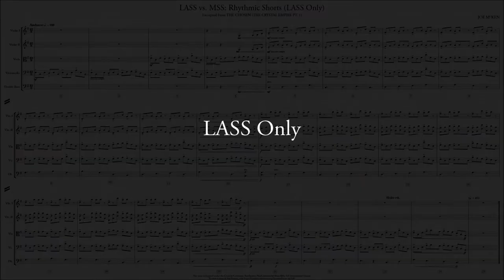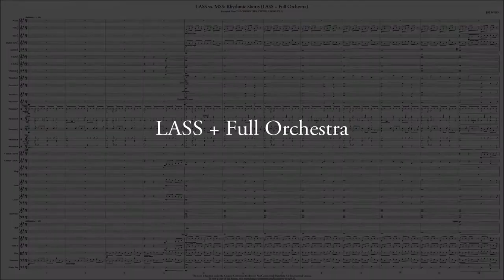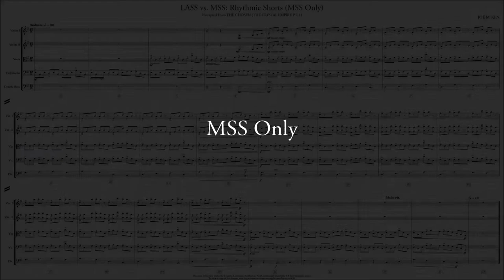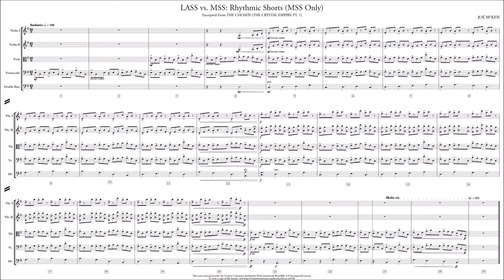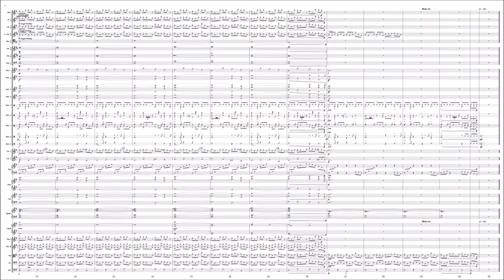LA Scoring Strings 2.5 vs. Modern Scoring Strings 1.2.2: Rhythmic Shorts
I’ve spent the last few weeks trying out Audiobro’s new flagship strings library, Modern Scoring Strings (MSS). Part of this testing involved taking some of my pieces and swapping out my old strings library, Audiobro’s LA Scoring Strings (LASS), with the new one to compare their sound and handling, both in isolation and with full orchestral backing. I figured those experiments were worth sharing for anyone else curious to compare them.

This is a shorts demonstration taken from “The Chosen (The Crystal Empire Pt. 1)” (from the Sunken Horizons audiobook OST), with a whole bunch of bouncy staccatos from the strings and with the basses grooving along with pizzicatos. The original LASS strings use the “Bat Man” color for a nice dark tone (fitting with the rest of the soundtrack), so I turned the Brightness down to 0 in MSS to try and match it as close as possible.

I think the MSS shorts sound great, but it’s immediately clear they lack the aggressiveness of LASS’s shorts (which are rather famous for their bite), even with the close mic blended in at unity with the stage mic. A bigger issue is with MSS’s bass pizzicatos; they don’t just lack the sharpness of their LASS counterparts, they sound outright washed-out and muddled. I’m not sure whether this is more or less accurate to real-life bass pizzicatos when compared to LASS’s, but it makes it hard to achieve the same bouncy feel that you get effortlessly with LASS.

SECTIONS —

0:00 – Intro
0:04 – LASS only
1:07 – LASS + full orchestra
2:16 – MSS only
3:20 – MSS + full orchestra

STRING LIBRARIES —
» LA Scoring Strings Full v2.5
» Modern Scoring Strings v1.2.2

LASS SETTINGS —
» Patches: Violins I Full Leg, Violins I Full Stacc., Violins II A/B/C Leg, Violins II A/B/C Stacc., Violas Full Stacc., Cellos Full Stacc., Basses Full Leg, Basses A/B/C Pizz.
» “Bat Man” color

MSS SETTINGS —
» Patches: Violins I A/B, Violins II A/B, Violas A/B, Cellos A/B, Basses A/B
» Varying Tightness values for staccatos
» Brightness: 0%
» Mics: Close = 0 dB, Stage = 0 dB

ADDITIONAL PROCESSING —
» Parallel compression in Pro-C2
» EQ & mastering in Ozone 9